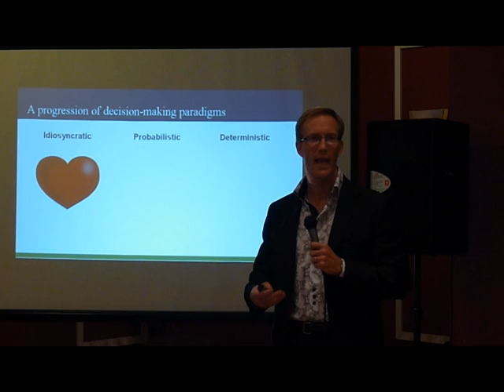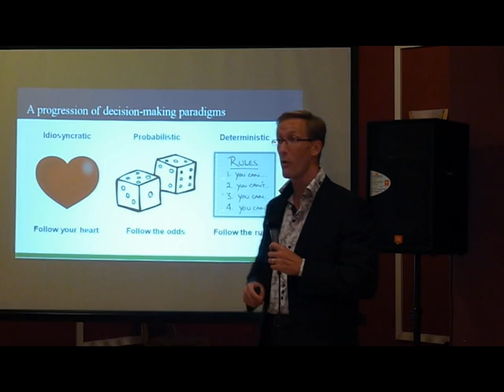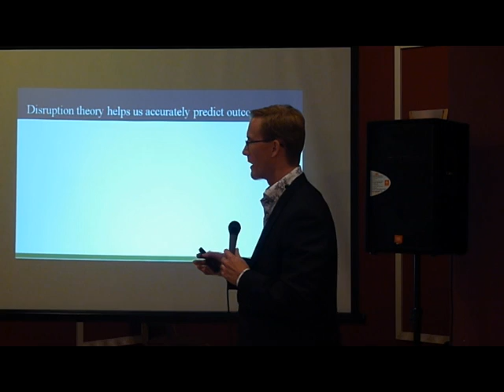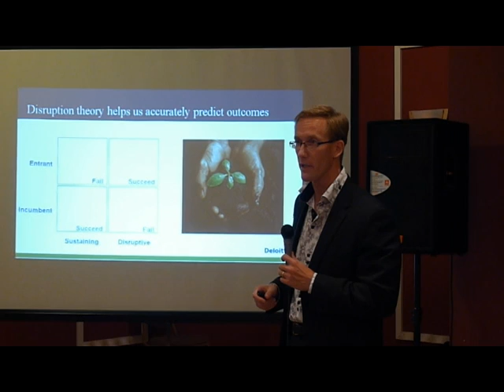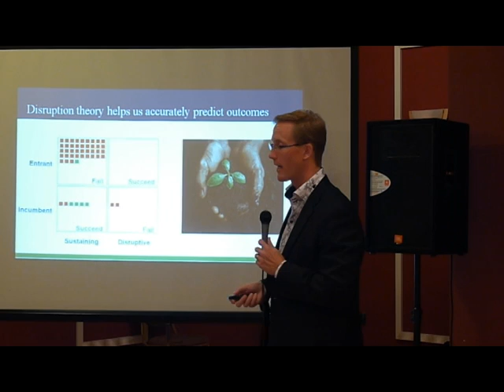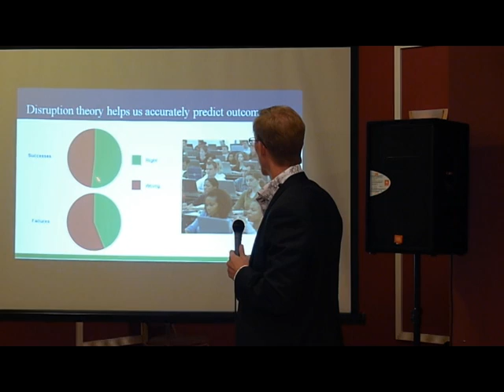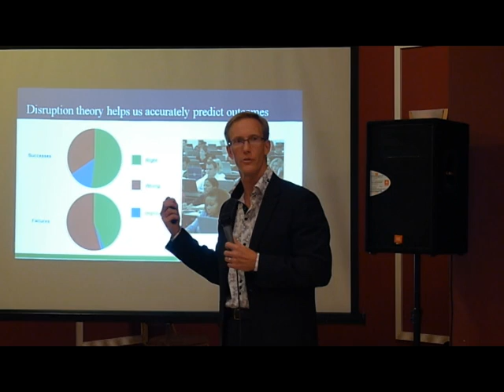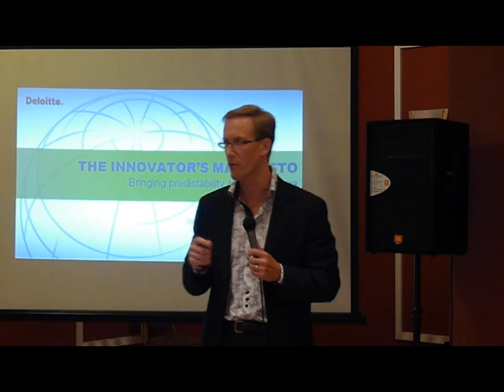TEDxBayArea - August 2011 - Michael Raynor - Innovation: Minimizing failure or maximizing success?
Innovation:  Minimizing failure or maximizing success?

For too long, our pursuit of successful innovation has often focused on minimizing failure.  We think of a successful innovation as a needle-in-a-haystack quest.  Because we typically don't know how to increase the odds of success, we seek to "fail fast," be "lean," and "iterate."

We can do better.  In a series of experiments using a portfolio of 48 businesses funded by a high-tech company's new business arm, Michael Raynor of Deloitte Consulting LLP shows that Disruption Theory can increase predictive accuracy by up to 50 percent, in his new book The Innovator's Manifesto. The implication is that it is possible to identify winning ideas at the earliest stages of development and shape them in ways that can increase the likelihood of long-term survival.

Raynor will describe his research, explain how Disruption can enable more accurate prediction, and outline the implications for how we can manage innovation to take advantage of these insights.

Bio
Dr. Michael E. Raynor is a Director with Deloitte Consulting LLP. He works with senior executives in the world's leading corporations across a wide range of industries. He is the author of two bestselling and critically acclaimed books, The Innovator's Solution, co-authored with Clayton M. Christensen, and The Strategy Paradox. His third book, the forthcoming The Innovator's Manifesto, demonstrates that the careful application of the right theory improves overall innovation success rates. Michael lectures widely, delivering over 100 major presentations and workshops around the world each year. He is a columnist for The Conference Board Review, and publishes in leading magazines and scholarly journals. Dr. Raynor holds a DBA in General Management from the Harvard Business School, an MBA from the Ivey Business School in London, Canada, and a Philosophy degree from Harvard University. He lives in Mississauga, Canada.